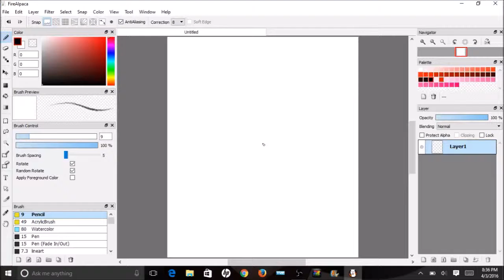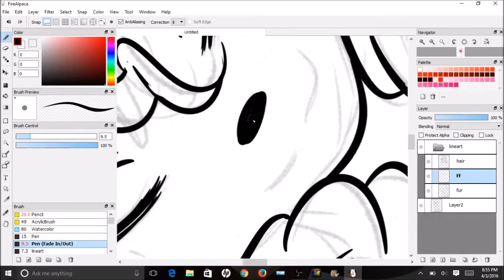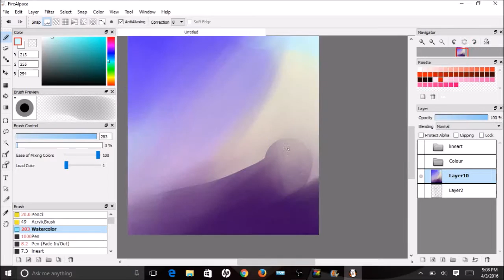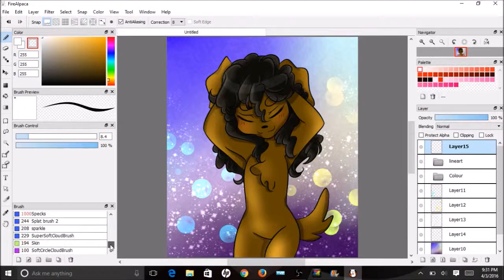Fursona Speedpaint [Firealpaca]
Took less than an hour
Tools used// Intuos Draw, FireAlpaca, Windows MovieMaker